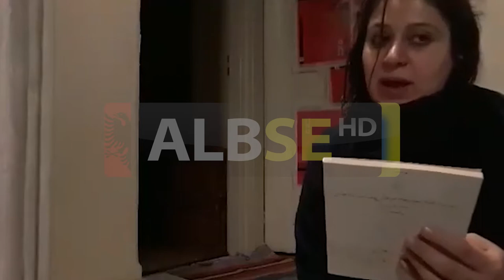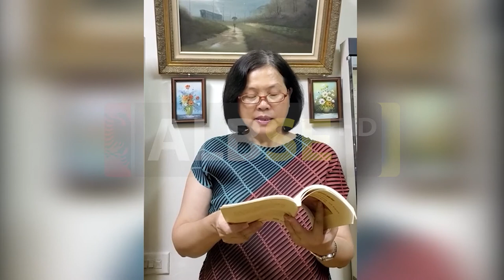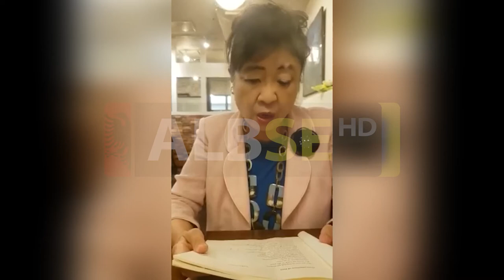Nata e Dytë